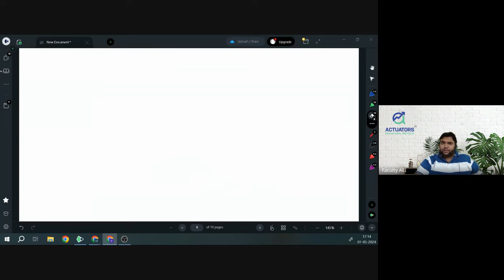ACET | Class 11 | Maths | Permutations and Combinations | Actuarial Science | IAI | CA Vivek Patwari